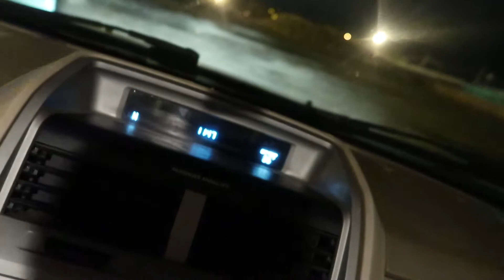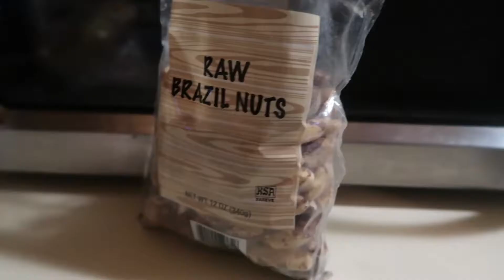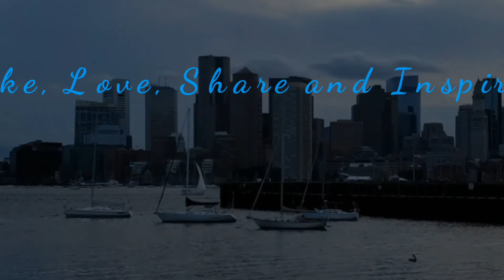Tuesday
My Links

Boston 94.9FM